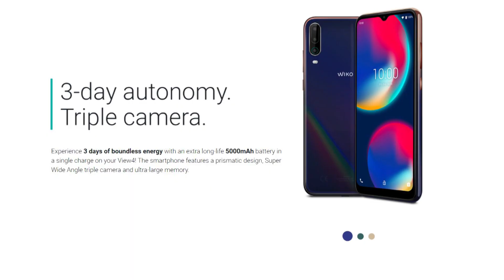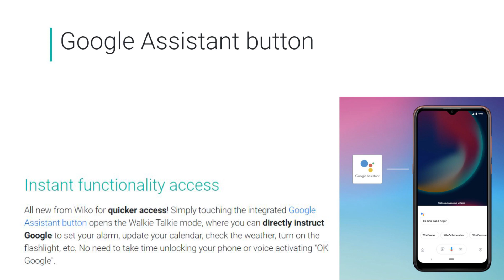REVIEW WIKO VIEW 4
The Wiko View 4 has a 5000mAh battery. The specialized site Smartviser has certified 3 days of use on a single charge. To give another idea, it can last up to 16 hours with the Waze app activated, according to Wiko.

For its part, the View 4 Lite offers an autonomy of 2 days with its battery of 4000mAh.

The Wiko View 4 is offered at 169 € and the View 4 Lite is at 129 €.

A very tight technical sheet

To keep prices as low as Wiko has made difficult choices. We remind you that we are on the entry level. The two smartphones share the same 6.52-inch HD + display, a Mediatek A25 Octo-core processor and a triple rear camera.

This photo module brings together a 13MP main sensor, a 5MP wide angle and a sensor to manage the 2MP Bokeh effects. They both run on Android 10.

The rest of the datasheet differs a bit. The View 4 has an 8MP front camera, 3GB of RAM and 64GB of storage expandable via microSD up to 256GB.

For its part, the View 4 Lite is content with a 5MP Selfie camera, 2GB of RAM and 32GB of storage.

Disconcerting choices
Wiko made the strange decision not to put a fingerprint reader. You will have to rely on the facial recognition system to secure your smartphone.

Among other concessions at the low price hotel, we note the presence of a microUSB connector and not of a USB-C. The company however decided to put a physical button to directly launch Google Assistant. Qwant is not here.

You will be happy to know that the View 4 are equipped with an audio jack.

A Wiko View 4 Plus on the horizon
Wiko has other surprises in store for us. The View 4 will be accompanied by a series of accessories. We could see a mini stereo speaker magnetized in two parts and different bluetooth headphones. We do not yet know the release dates.

The company also plans a Wiko View 4 Plus with a more muscular data sheet. The company has hinted that it will come with a Full HD screen, fingerprint reader and USB-C jack.

It should come out around June below the € 200 mark.